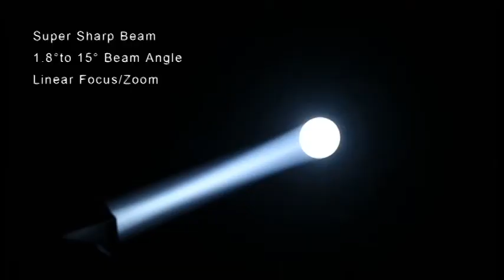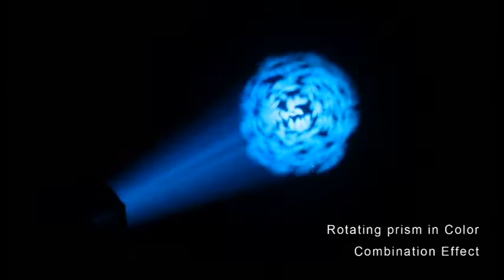RAMBO Beam 350 LEGEND II